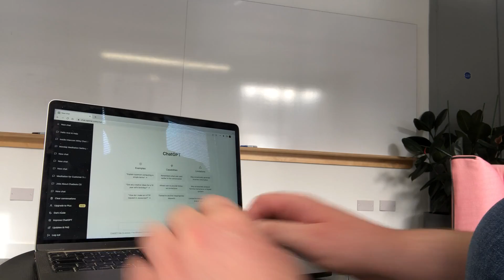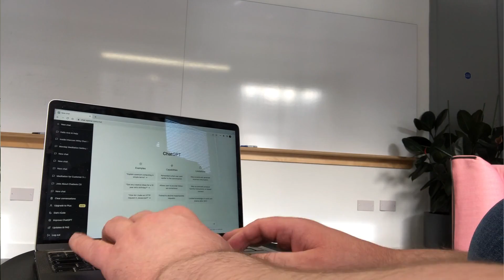Hi, Robot: Intercom interviews ChatGPT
This week on the podcast we sat down to have a conversation with OpenAI's ChatGPT – our first-ever synthetic guest. ChatGPT remained composed, professional, surprisingly witty, and nothing less than fascinating.

And no offence to all our amazing human guests over the years, but we were very excited to find out what this particular interviewee had to say for itself. From its famous hallucinations to what it talks about when out in a bar with some of its fictional AI pals like HAL 9000, ChatGPT was (mostly) happy to discuss it all.

All questions were typed by Intercom Audio Content Producer Liam Geraghty

0:00 Intro
01:23 ChatGPT speaks
01:44 ChatGPT Launch
2:53 ChatGPT & Confidence
04:17 Will AI take over the world?
05:23 ChatGPT & HAL 9000
06:49 ChatGPT tells a joke
08:07 AI Friends
09:05 I, Robot
10:06 An Error Occurs
11:14 Will AI displace journalists and writers?
12:48 AI & Customer Service
14:42 Outro
15:47 ChatGPT sings a song